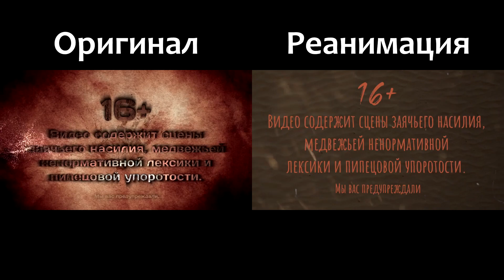[Rag_Days] REANIMATED (Сравнение с оригиналом)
Поскольку я являюсь одним из организаторов данной картины, я могу загрузить себе на канал копию-сравнение, где реанимация и её оригинал воспроизводятся параллельно друг-другу.